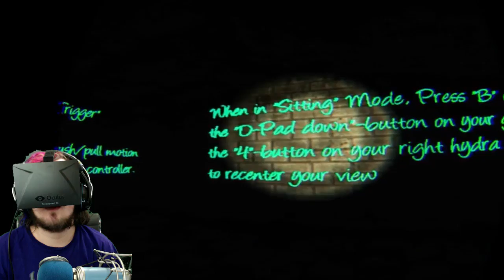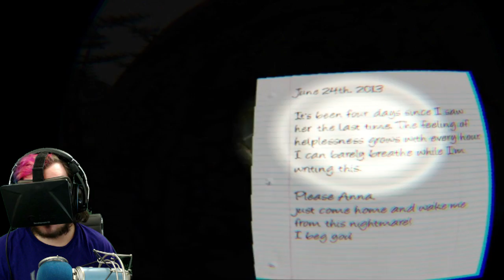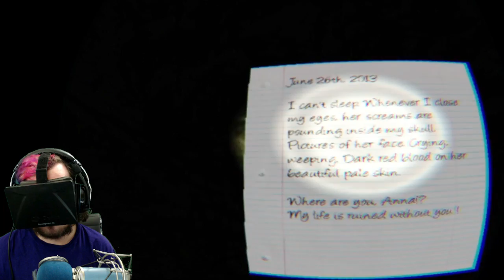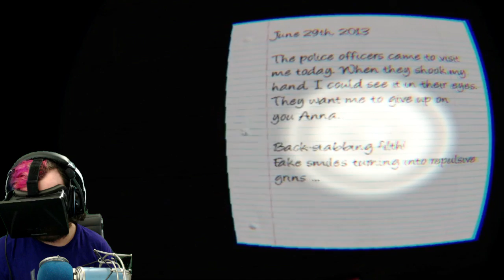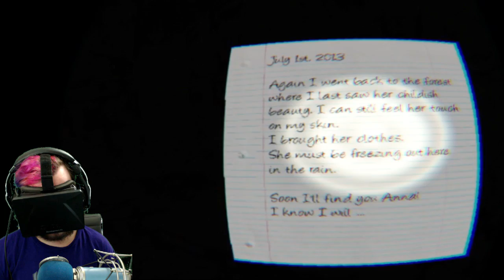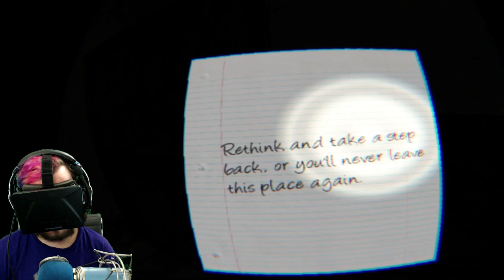Lost In The Rift Gameplay | TERRIFYING LITTLE GIRL!! (Oculus Rift)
Lost In The Rift is another Oculus Rift horror game, and it's a good one!

►Steam Group: TeamASW
►Steam ID: aaronsaywhat